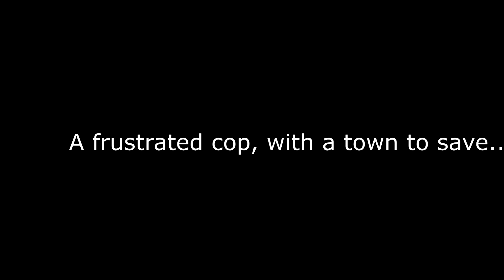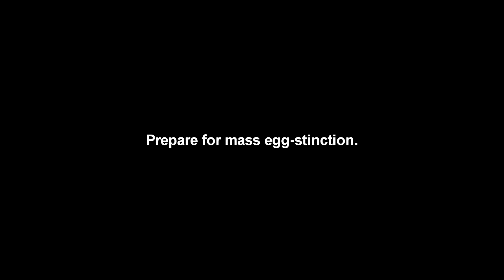El Pollo Es Loco 2 Revenge of the Deviled Egg Official Trailer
Witness the horrors of El Pollo Es Loco 2 Revenge of the Deviled Egg! Blood and Guts galore as the horned beast destroys A town in danger! Try to survive the wrath of this bad egg.
 Starring Nick Grischuk, David Grischuk, and Chris Roche, this film will make you afraid of your omelette in the morning. Box Creep Films bring you its most powerful film yet, with this piece of blood soaked celluloid.